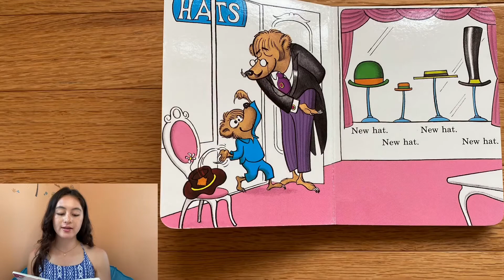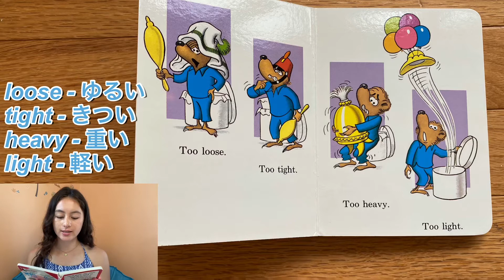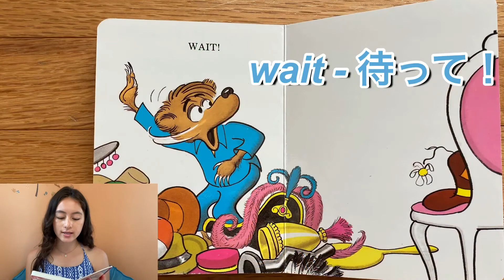「英語の読み聞かせ」Old Hat New Hat - 形容詞の勉強 | アメリカの りかちゃん (American Life with Rika)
このビデオでは、アメリカで有名な幼児向けの本、Old Hat New Hat を使って形容詞の勉強をします。本で出てきた英単語は、このリンクを使って勉強してね

In this video, we read the children’s book Old Hat New Hat to learn about adjectives. The vocabulary word in the video can be studied using this Quizlet